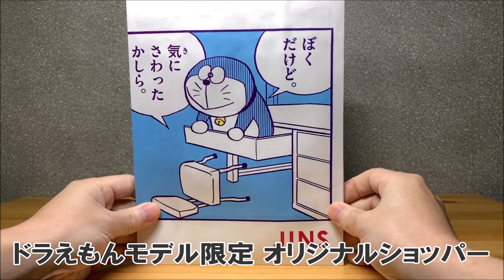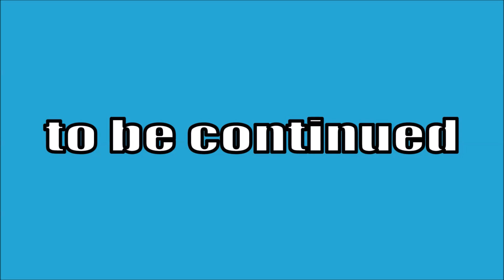【JINS】ドラえもんモデル Bicolor Airframe 『ドラえもん アイズ』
また購入しました。

またノドをやってしまいました。
声がカッスカスですね。
お聞き苦しくて申し訳ありません。

前回の『のび太モデル』も良かったのですか、
今回の『ドラえもん アイズ』のかけ心地も良かったです。
お値段もお手頃ですし、ドラえもんファンとして嬉しい限りです。
『ドラえもんモデル』再販しないかな～。

‹効果音›
無料効果音で遊ぼう！

グッズ販売始めてみました↓
【ClubT】